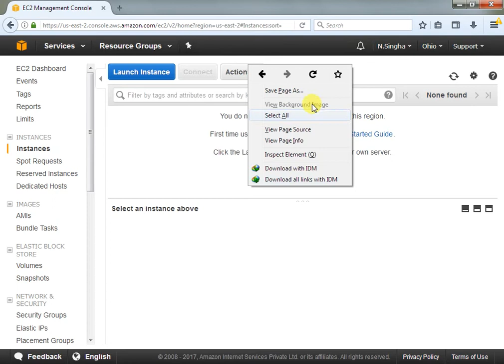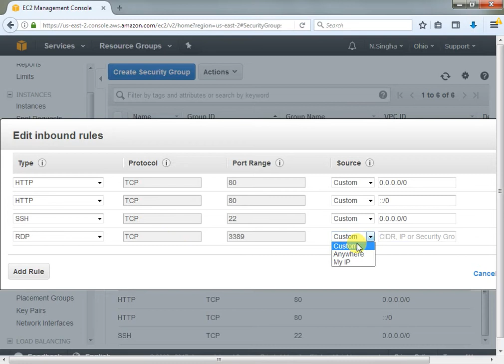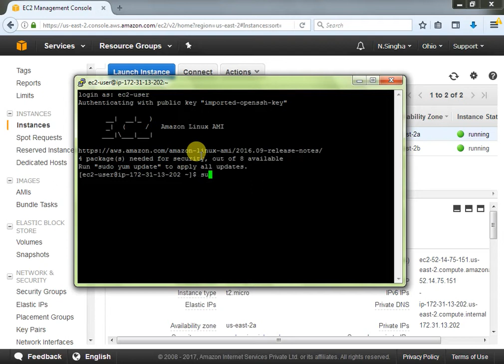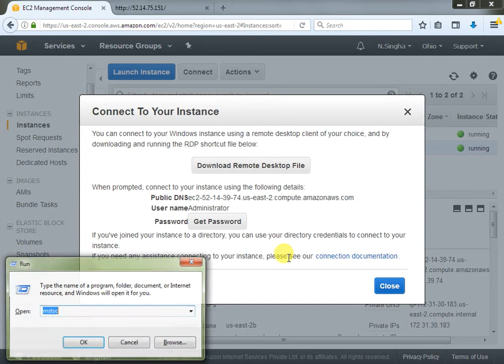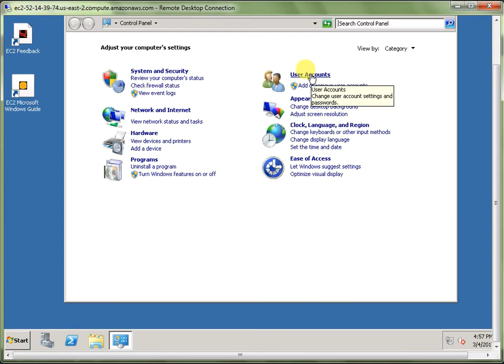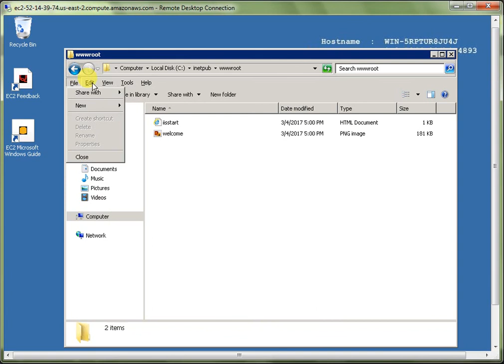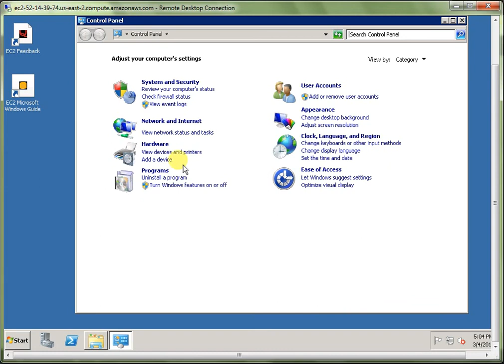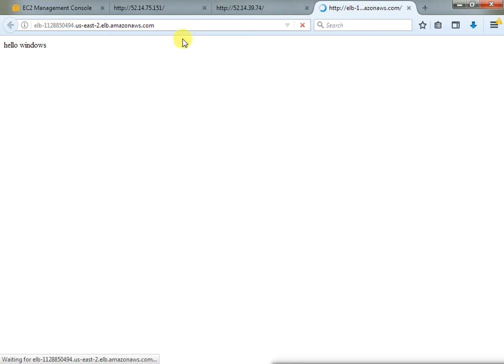AWS 07 - How to launch windows and Linux web-server in single ELB IN HINDI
ऐडवर्ड्स 07 - हिंदी में एकल ईएलबी में विंडोज़ और लिनक्स वेब-सर्वर लॉन्च कैसे करें